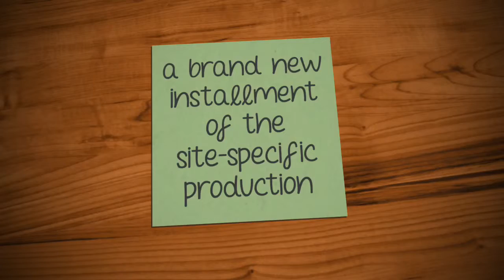"San Diego, I Love You 3.0" by Circle Circle dot dot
"San Diego, I Love You 3.0" goes collegiate at UCSD. This third installment will push the boundaries of realism by exploring the complexities of new love through both exciting dialogue and beautiful dance. Do you have a story of finding [or losing] love in college? Share your story with us in the comments.

"San Diego, I Love You 3.0" is our latest site-specific romantic performance adventure for the romantic in us all.

Playing: February 14-15, 21-22. Tickets are very limited for this unique performance experience. today!
Video by Justin Tuazon-Martin!